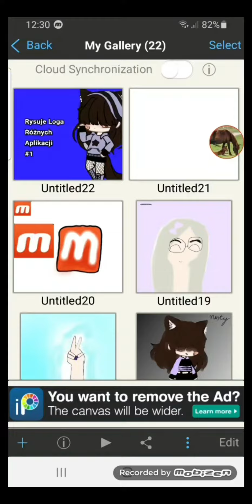Rysuję Loga Różnych Aplikacji#2 | CapCut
Piszcie pomysły w kom pls

dziękuję za wysłuchanie :D

Ty nadal tu. ?

PA

Nie wnikajcie w ten opis xd

daj suba

pls

Łapke w góre

Plose...

Nie bądź taki :C

chce do 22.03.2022 dobić 100 sub

to będzie spełnienie marzeń

wątpie że komuś się chciało ten opis czytać xd

a jak dotąď wytrwałeś to jesteś prawdziwym widzem

Dobra jeszcze troche brokatu

Papasie grubasie

XDDDDD

DBR TERA SERIO PA